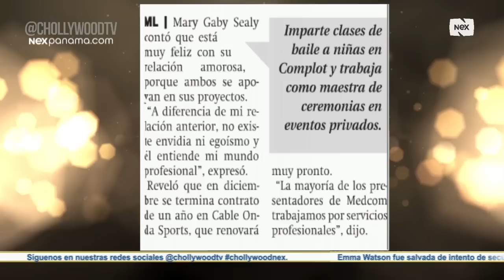Describe su relación pasada con eddy Lover como una Tormenta